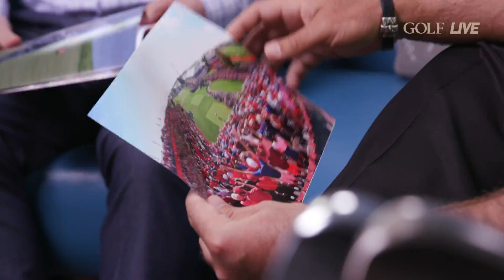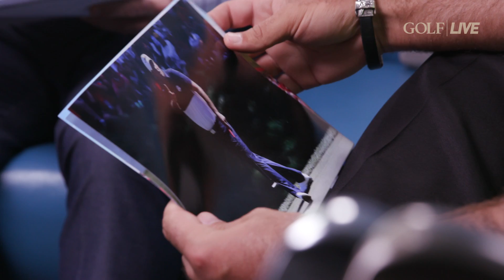Patrick Reed: The GOLF Live Interview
Patrick Reed joins GOLF Live to talk about Ryder Cup heroism, where he gets his confidence from, and managing expectations for what people think of him.